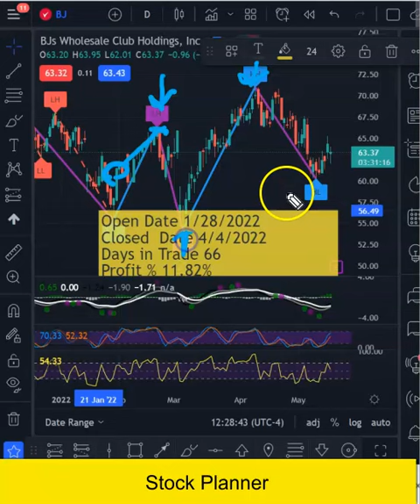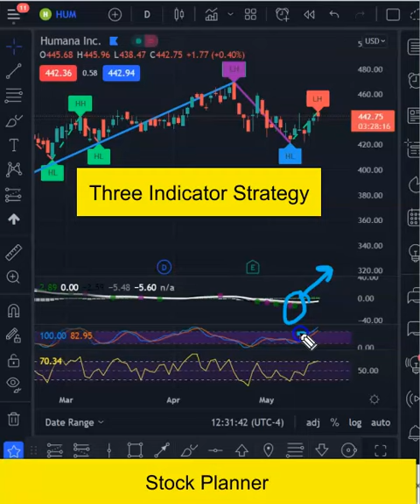Winning Swing Trade on $BJ can I repeat with $HUM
The pandemic, the China  housing crisis, world supply shortages, world energy crisis, long term inflation and the risk of recession are plaquing our country and the world.